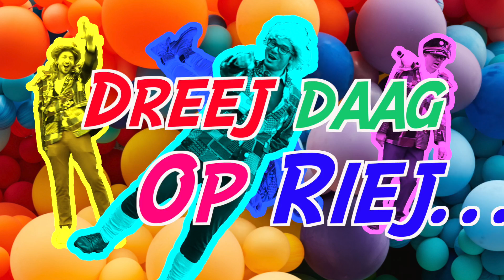Dreej Daag op Riej Halve finalist LVK 2022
Camera:
René Ensink
Montage & Concept:
 René Ensink, Jules Fransman
Zang: Bart Janssen, Willy Billekens, Jules Fransman en Gijs Engels
Meziek:
 Hay Geritz
Teks:
 Peter Jansen

Mit dank aan:
Fotokino Linders
1695Media

Copyright V.V.G. Jocus. Het is verboden om zonder schriftelijke toestemming video’s van JocusTV op andere website’s te uploaden.